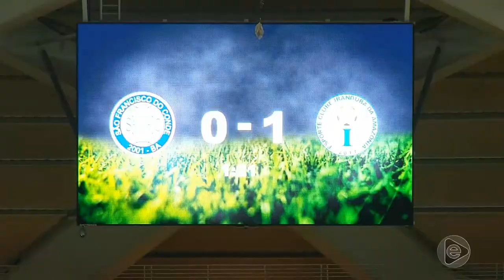BOLETIM EM TEMPO 01 05 2019 2º BLOCO